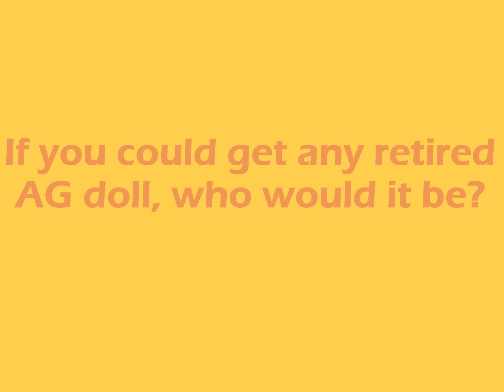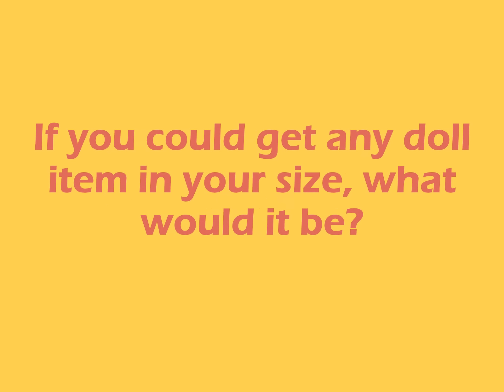I got tagged!!! :D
Thanks, australianAGlover! It was so cool to talk with her on YouTube!
I tag:
superLAsunshine, AshAgProductions, anyone who comments and wants to be tagged! :-)